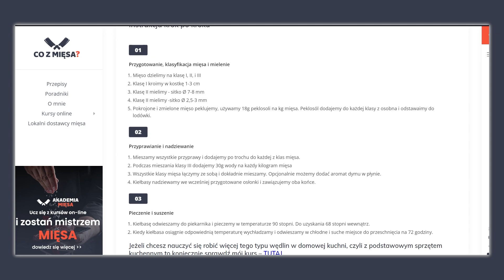2 PRZEPISY na zapiekaną BIAŁĄ KIEŁBASĘ, które MUSISZ spróbować na WIELKANOC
🥩Dobre Mięso - wyszukiwarka lokalnych dostawców mięsa
📄Co z mięsa? - baza wszystkich przepisów i listy składników
Partnerzy kanału Co z mięsa?
Jelux Polska Jelita naturalne i akcesoria wędliniarskie oraz przyprawy ( - 10% z kodem "cozmiesa" )

Dołącz do społeczności mięsożerców:
Moje social media, bądźmy w kontakcie!
Nad montażem wideo pracował Marcin, polecam do współpracy!
00:00 Co robimy?
00:48 Jakiej kiełbasy użyć?
01:56 Kiełbasa z kiszoną kapustką zapiekana w piwie
03:03 Kiełbasa zapiekana w sosie śmietankowo - chrzanowym
04:01 Pieczenie
04:21 Efekt końcowy